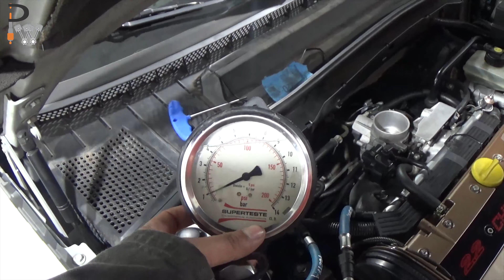Troca Radiador Vectra CD Garagem Vip